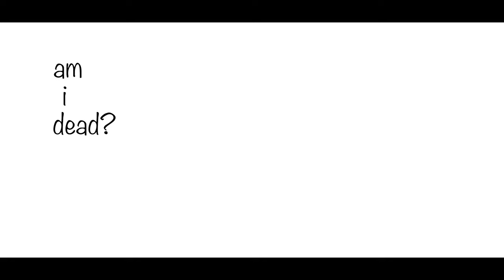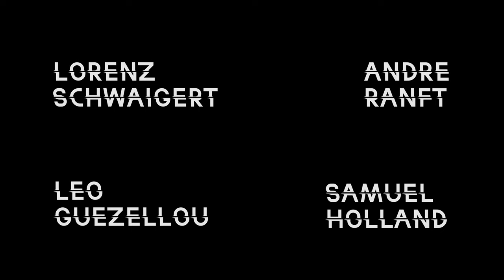Hanging by a Moment | Short Film (2022)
Hanging by a Moment is a short film by Harry Larter.

Starring Harry Larter, Molly Davidson, Louise Bevan and Alfie Sadler.

Originally published on 1st of February 2022.